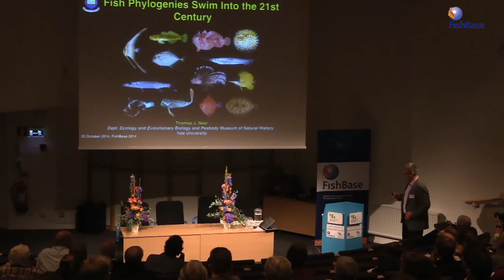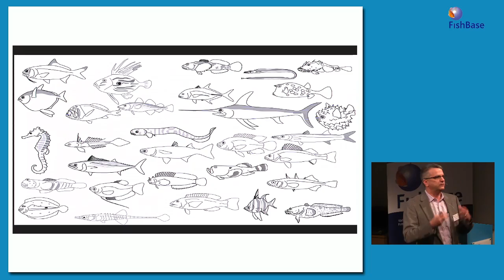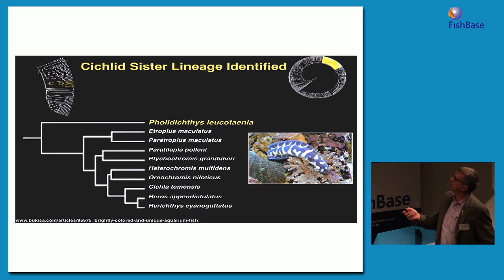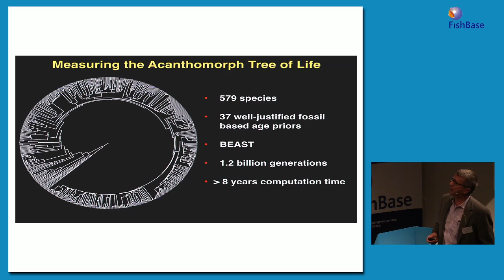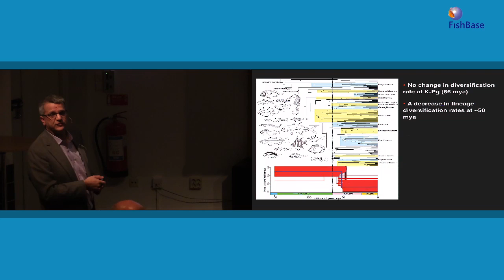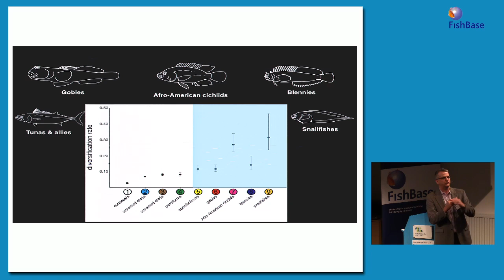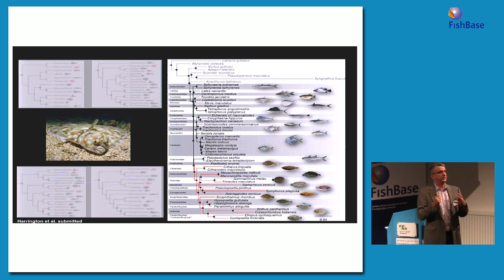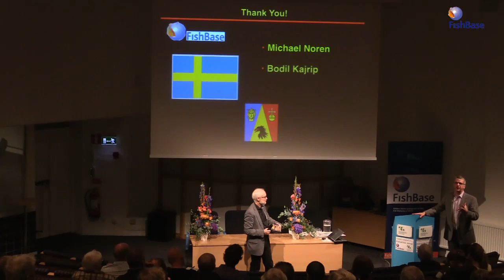FishBase 2014: Thomas J. Near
Thomas J. Near, Near Lab, Ecology and Evolutionary Biology, Yale University, New Haven, U.S.A., gave a lecture on "Fish phylogenies swim into the 21st Century".

Abstract: The use of molecular data to infer the relationships among the major lineages of ray-finned fishes (Actinopterygii) lagged behind efforts focused on other groups of vertebrates such as birds, mammals, and squamates. A renaissance of actinopterygian phylogeny has emerged over the past several years, fueled by new datasets of DNA sequences of several nuclear genes sampled from hundreds of species. The phylogenies inferred from these comprehensive molecular datasets provide insight as to the sister lineage of all other teleost fishes, settle decades of confusion regarding the relationships of early diverging euteleosts, and offers unprecedented phylogenetic resolution of the hyper-diverse Percomorpha or the “bush at the top” of the teleost tree. Combining these new molecular datasets with morphological characters allows an integration of the fossil record to time calibrate molecular phylogenies and provide important insights into patterns of lineage diversification. The emerging phylogenetic perspective is discussed in the context of understanding mechanisms responsible for so called “living fossils,” examination of continental fragmentation events driving diversification in freshwater percomorph lineages, and patterns of evolutionary radiation in densely sampled lineages of teleosts. The future of actinopterygian phylogenetics is discussed in the context of DNA datasets built using next generation sequencing methods and the computational challenges associated with phylogenetic analysis of this type of data.

FishBase is the world's largest encyclopedia of fish, freely available on the net. The Swedish office every year holds an annual public symposium on a current theme related to fish biology, fish systematics and fish ecology. FishBase Symposium 2014 was held in Stockholm, Monday 20th October, in the Main Auditorium of the Swedish Museum of Natural History, and the theme was "Fishes and Genes". Molecular biology is increasingly a vital part of the study and management of fish, and seven invited experts gave talks different facets of Fishes and Genes.